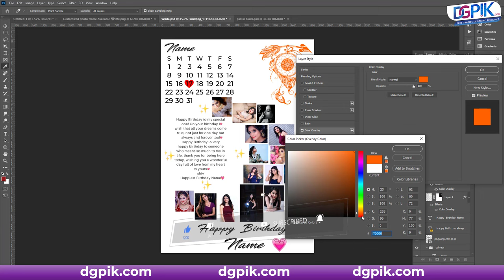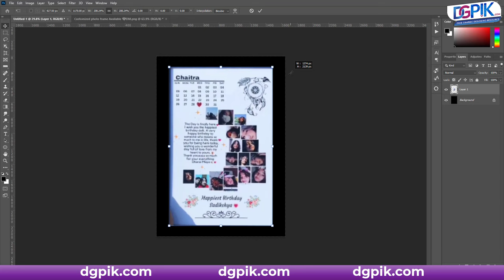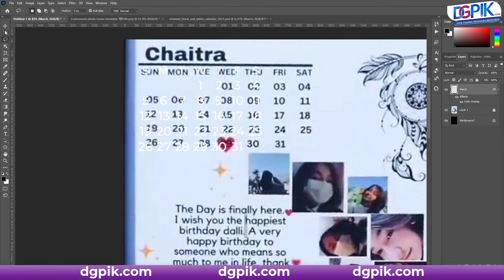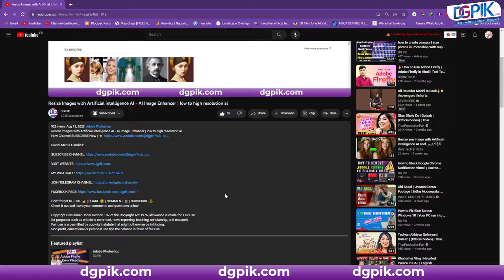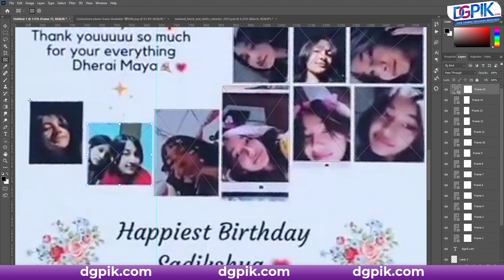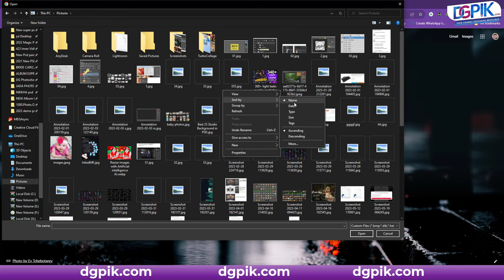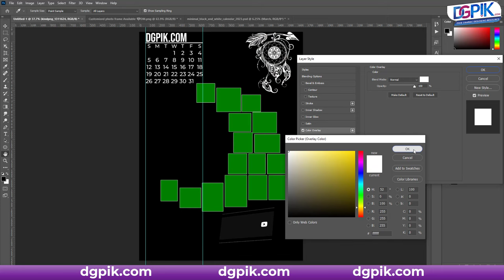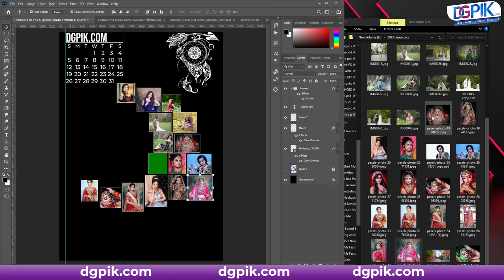Anniversary & Birthday Customized Photo Frame in Photoshop | Black & White Free PSD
Anniversary & Birthday Customized Photo Frame in Photoshop | Black & White Free PSD Collections of Couple Frames Available for Birthday, Engagement, Wedding, Anniversary & for Every Special occasion

👑40.PSD Collage Design Frames
👑One Click Photo Fill Auto Action
👑With Fonts

Hello friends in this video I am going to tell you how we can make custom Birthday photo frame in Photoshop  this whole video will be very helpful for you in this I have told all to z how To Make Calendar, How To Make Photo Frame, Photo Frame Automatic And And Much More Watch Full Video So That You Do Not Have Any Problem, You Can Create A Best Photo Frame For Your Customer.

Create indian Wedding Album Design Psd Template With Photoshop in  اردو / हिंदी|

Download and Edit Birthday And Wedding Anniversary Customized Photo Frame

How to Open Extract Zip-Rar Files in Mobiles

How to Edit Psd in Mobile | Photoshop in Android Mobile Free